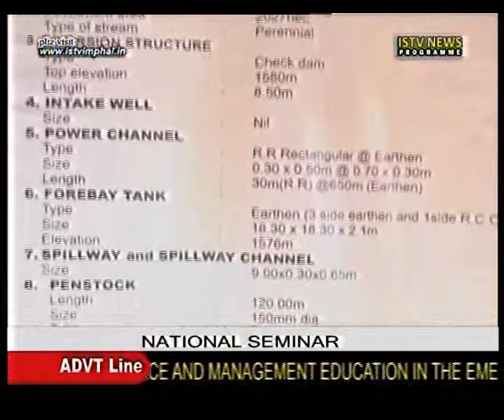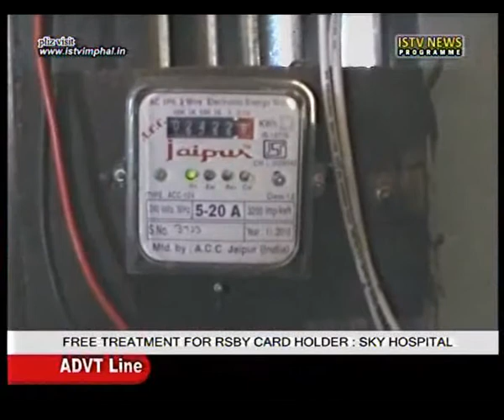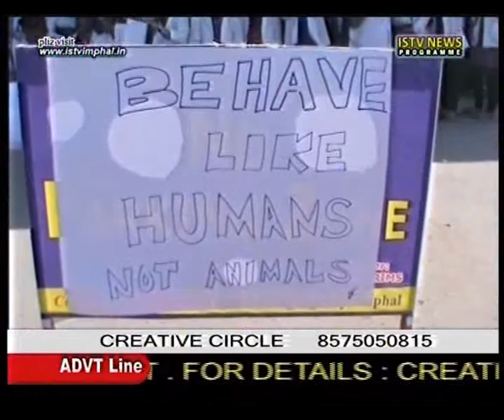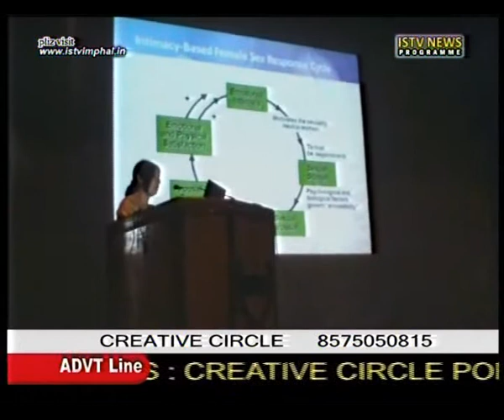8th. March 2014 3-pm. ISTV Manipuri news